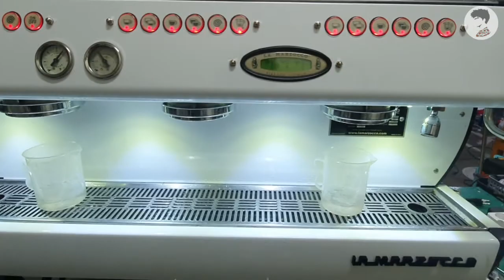라마르조꼬GB5 커피머신오버홀 및 튜닝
김반장과 함께 보는 커피머신오버홀영상!

오늘은 많은 이들의 사랑을 받고 있는
라마르조꼬 GB5 커피머신리빌트 영상이에요!!

언제나 커피머신수리와 튜닝은 김반장에게 문의 해주세요!

카톡 cafekimbanjang